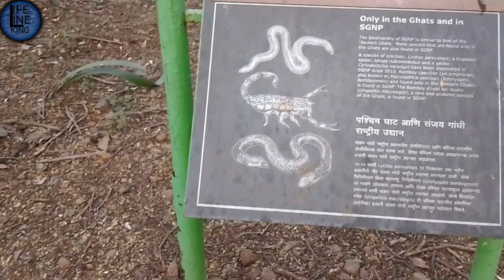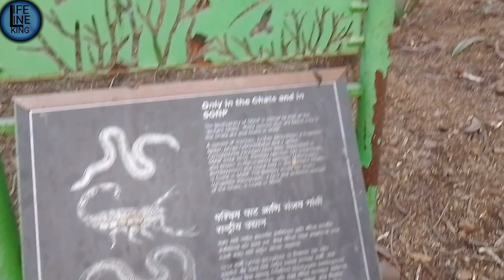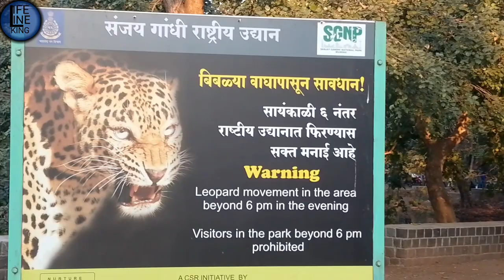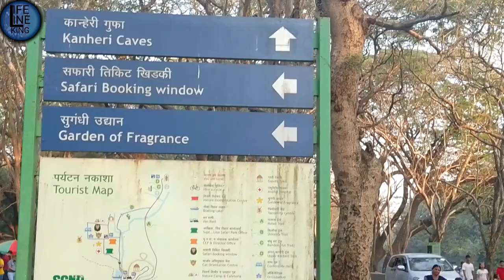Sanjay Gandhi national park complete information Mumbai Maharashtra Sgnp park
Doston is video me humne bataya hai Rs WEFAST FIRST ORDERS
 kaise complete Karen live orders

hit likes.

lifelineking46

sanjay Gandhi national park borivali Mumbai
SGNP borivali
kanheri caves
orest in Mumbai
tiger safari
national park
van raani, park, toy train
filmcity studio
arey colony,sanjay gandhi national park mumbai
sanjay gandhi national park mumbai tiger
trip to sanjay gandhi national park mumbai
sanjay gandhi national park mumbai vlog
sanjay gandhi national park mumbai cycling
sanjay gandhi national park tiger and lion safari